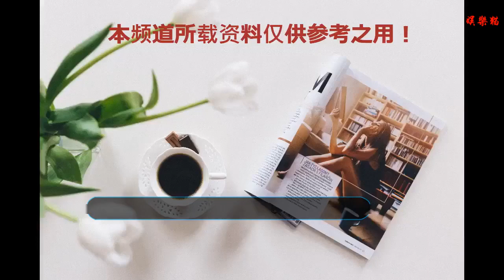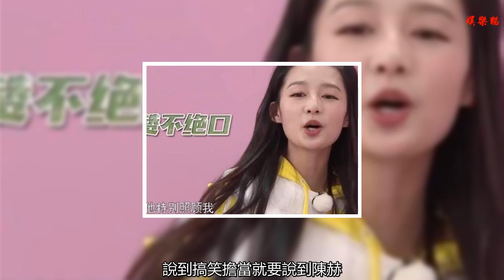楊穎走T臺跌倒，跑男成員卻責怪陳赫：這就是專業模特？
各位看官下午好啊，又到了小編嗶嗶嗶八卦娛樂的時間了，各位看官準備好了嗎？工作了一天，眼睛要適當的放松呦~小編此時的八卦娛樂分享給大家，說到楊穎，在《跑男》中被網友吐槽到懷疑人生，在接下來小編要說的事情中，也是和其有關，不過這次卻是陳赫被罵，楊穎在節目中走T臺的時候，不小心摔倒了，結果眾人卻把責任怪在了陳赫的頭上，什么情況？跟隨小編一起來了解一下吧！
    說到近年來的明星真人秀綜藝節目，《跑男》和《向往的生活》、《極限挑戰》這三擋節目可以說的上是很火的節目了，從第一季播出到現在也已經圈了不少的鐵粉，《跑男》這檔節目從剛開播的時候就吸粉無數，王寶強和王祖藍的加盟讓這檔節目的笑點更加的有料，baby可以說的上是在這檔節目中走紅了，之前是僅僅有黃曉明女友的名氣，在這檔節目后憑借著顏值和高情商確實是圈了少的粉絲。
    至今為止這檔節目已經陪伴我們走過了六季，每一季的歡聲笑語都銘記于心，這是一個團隊，在一起并肩作戰的時候更是讓人激動，在王寶強走后，陸續也迎來了包貝爾，但是也走了，鹿晗成為了新的成員，但是卻不是搞笑的擔當，說到搞笑擔當就要說到陳赫，每次的梗都不一樣，雖然在生活上有“污痕”，不可否認的是一個很有梗的喜劇小王子，在節目中也很是照顧女嘉賓，李沁對他更是贊不絕口，此次在節目卻因為一件事情被跑男團成員集體責怪，罪魁禍首是楊穎？
    此次《跑男》在節目中的表現很是賣力，陳赫在聯合國演講的時候刷新了網友對他的認知，一直知道跑男中最強大腦是他，但是卻不曾想過發揮的如此出色，讓人印象深刻。陳赫和楊穎的關系很好，兩人還在一起合作過《微愛》，電影中的兩人也很有默契，因此還被網友開扒兩人關系不同尋常，其實都是網上的輿論，不難看出兩人的關系是好朋友的那種。
    對baby也是照顧有加，此次節目中有baby走T臺的環節，因為baby的裙子太長，陳赫想要上去去幫助一把，結果碰到baby就已經摔倒，這讓跑男團的成員把所有的目光聚集到了陳赫的身上，紛紛責怪，陳赫的表情也是很迷啊：這也能怪我？哈哈，陳赫此時的內心應該是：什么鬼？我冤枉啊。
    這件事情的罪魁禍首是baby？網友：陳赫又不是故意的，且是想幫忙結果baby就摔倒了，很是尷尬啊。只因這件事，陳赫遭指責，罪魁禍首被網友吐槽：這就是專業模特？